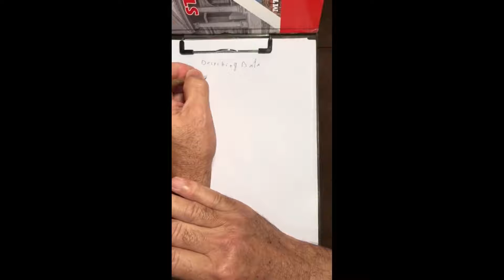MC Statistics 28 4 2020